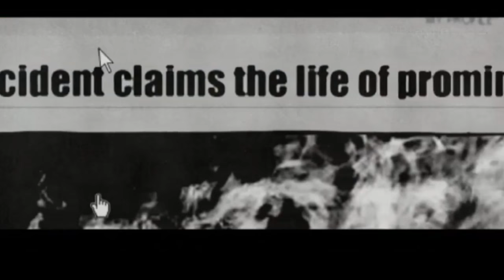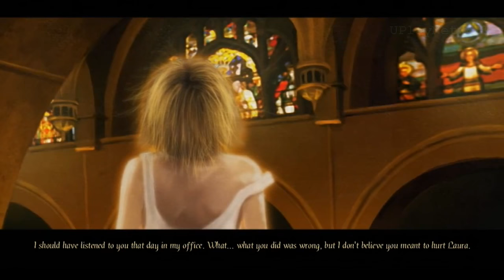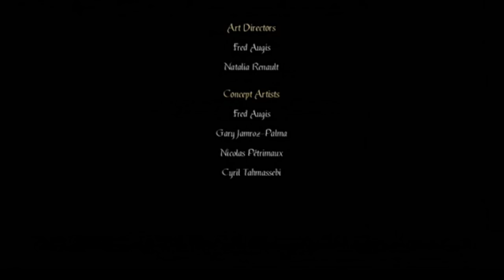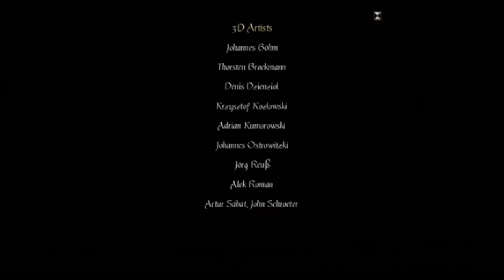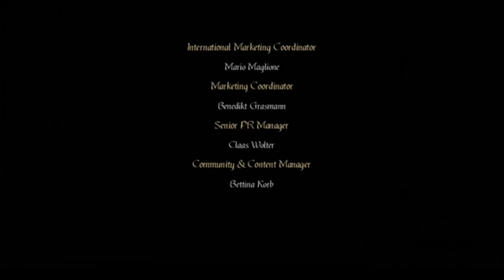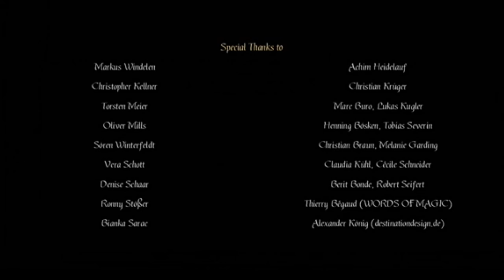Gray Matter Walkthrough Gameplay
Developer: Wizarbox , Spiders
Publisher: dtp entertainment

Mode: Single-player video game , Point-and-click adventure
Platforms: Windows, Xbox 360

Gray Matter is a point-and-click adventure game designed by Jane Jensen, renowned for the Sierra Entertainment Gabriel Knight series. The game was developed by Wizarbox and published by dtp entertainment for Microsoft Windows and Xbox 360.